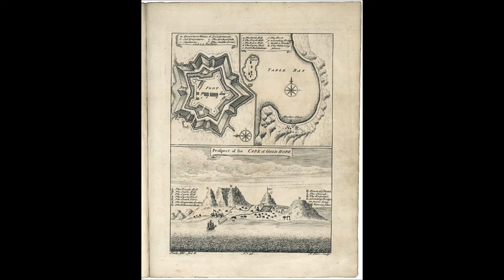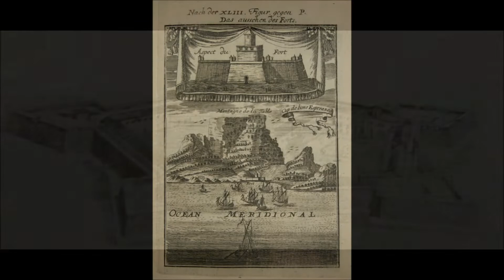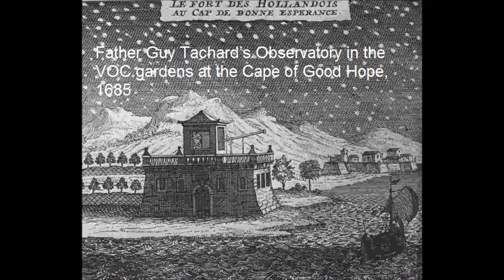Tartarian (Post Reset) Star Fort - Cape Town South Africa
Tartaria structures 'Built' between 1666 and 1679 by the Dutch East India Company (VOC) the Castle of Good Hope is the oldest surviving building in South Africa and stands where the ocean used to be. 'Built' by soldiers, sailors and slaves (I do not believe this for a second), the walls are clad in local stone to fulfill the role as a replenishment station and stopover for sailors of the VOC and to protect its interests along the ‘spice route’. The Father Guy Tachard's Observatory is incredibly interesting. Guy Tachard (1651–1712), a French Jesuit missionary and mathematician who is acclaimed for mapping the southern skies, erecting an observatory in the VOC gardens.